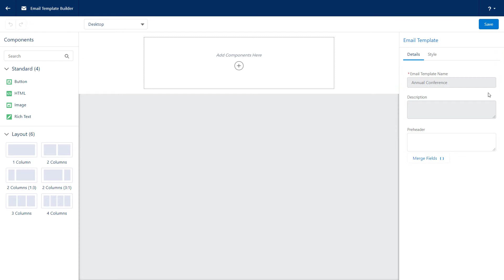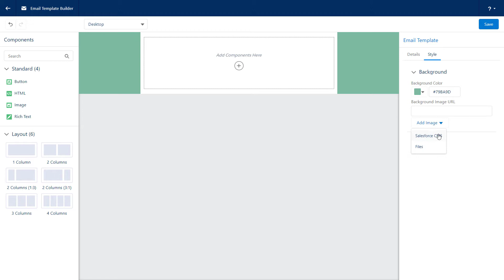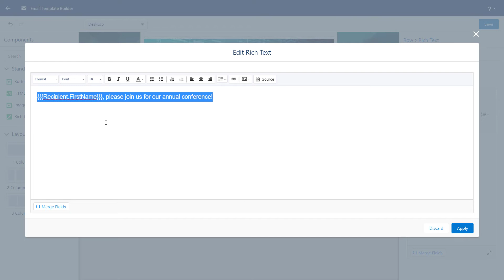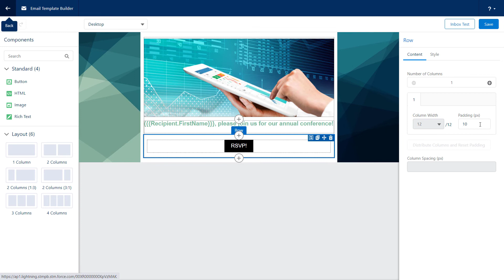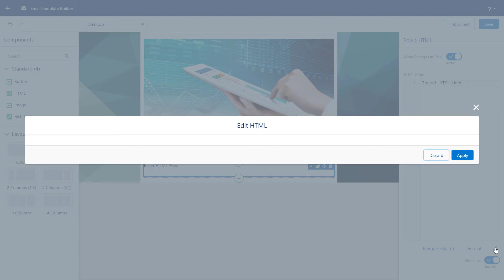Welcome to Email Template Builder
In this video, you will learn how to create email templates with Email Template Builder and Email Content Builder.